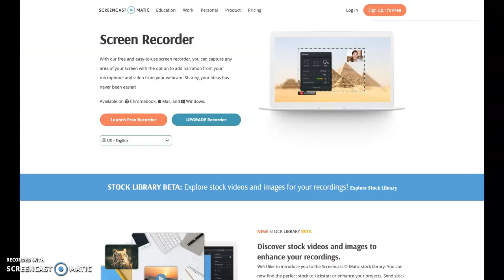GOING INTO A 2013 ACCOUNT ON AJ!